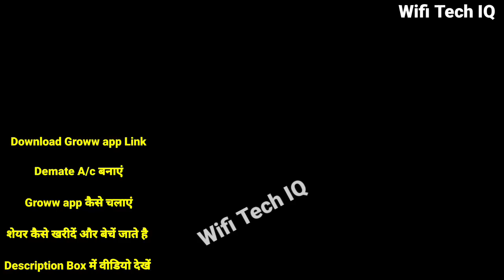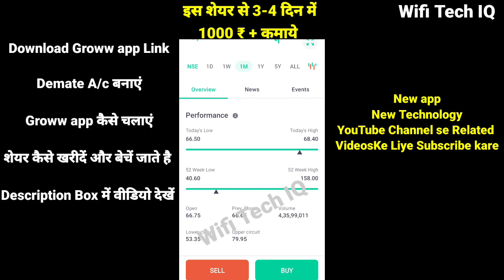Daily earn money from Share Market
What is Upper Circuit in Share Market What is Lower Circuit Groww app me Upper Circuit kya hota hai

suzlon energy share
Groww - Online Demat, Trading and Direct Mutual Fund

groww app refer and earn 2022
refer and earn 1000
groww refer and earn not showing
zerodha refer and earn
refer and earn apps worldwide
refer and earn 500
boid in groww
how to change tpin in groww
what is tpin
verify holdings groww means in hindi
what is tpin in groww in hindi
what is bo id
cdsl tpin
how to get tpin
cdsl tpin login
tpin verification
cdsl tpin angel broking
cdsl login
cdsl verification
cdsl tpin change
cdsl tpin zerodha
edis cdsl
bse sensex
bse share price list
nse, share price
bse share price history
bse share price target
bse share price screener
bse share price target 2022
bombay stock exchange
demat account login
demat account sbi
what is demat account what is the use of it
demat account benefits
types of demat account
mutual funds vs etf
mutual funds types
mutual funds sbi
mutual funds examples
today | sensex
bse sensex
sensex 50
sensex 100
sensex moneycontrol
sensex india
sensex share bazar
sensex historical data
angel one
angel app download
angel one app download
share market app
angel broking app download apk
share market app download india
zomato share
new ipo
top gainers nifty 100
stocks in news
top losers nifty 100
market price
stocks
mutual funds
lower curcuit
upper curcuit
volume
p e ratio
fundamentals
profit
investments
dividend
net worth
shareholding pattern
sensex
nifty
nifty 50
stocks in news
total returns
fixed deposit
add money
all transactions
balance available
pledge
money withdraw
opening balance
groww app
f & o
refer & earn option
all order
groww balance
your stocks portfolio update
dp charge
exchange transaction charges
securities transaction charges
gst
sebi turnover charges
bank details
nifty bank
sensex companies
option chain
nifty 50 companies
verify holdings
cdsl
e dis verification
verify tpin otp
request new TPIN
CURRENT investments